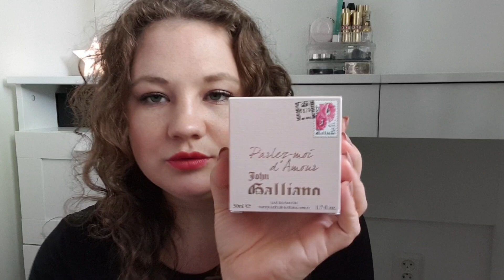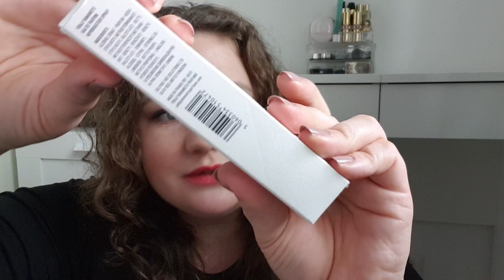ПАРФЮМЕРНЫЕ БОЛТАЛКИ✦РАСПРОБОВАЛА И ПОЛЮБИЛА ПАРФЮМЫ✦